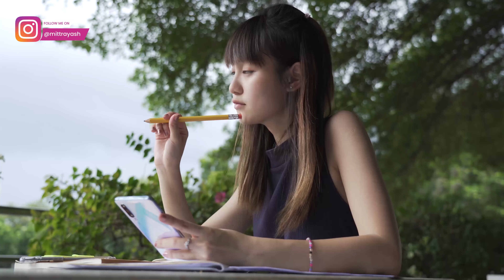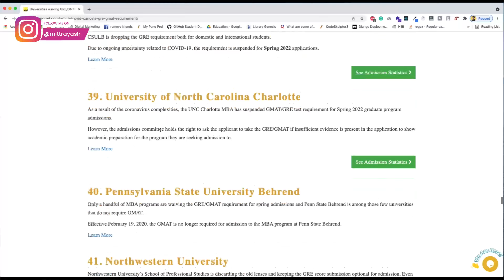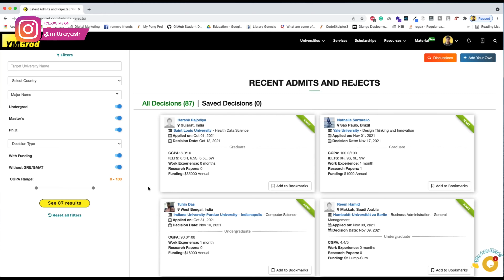Can you still rely on the GRE/GMAT Waivers?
With hundreds of universities relaxing the GRE and GMAT requirements with the recent waiver schemes, it is easy to get carried away. Here's the latest on whether the GRE/GMAT waivers are schemes to rely on.